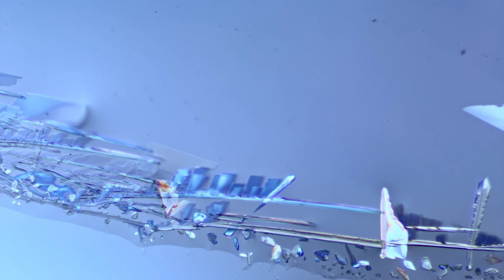Cactus fertilizer crystals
contains mostly phosphorus and potassium oxides. Timelapse of varying speeds - raw video is half an hour long